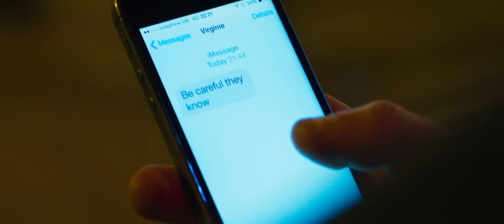Sex Doll Official Trailer 1 (2017) - Hafsia Herzi Movie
Starring: Hafsia Herzi, Ash Stymest, Karole Rocher

Set in London's world of high class call girls, Amoureux Solitaires tells the story of London based French escort Virginie, and Rupert, a man who rescues trafficked girls - A tale of modern love.